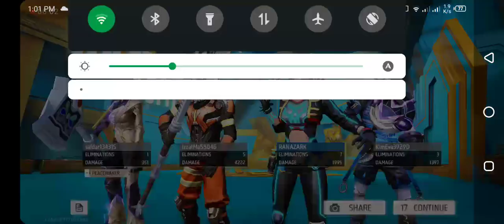I play clash squad with my hard illness and win MVP free fire new gameplay 2022